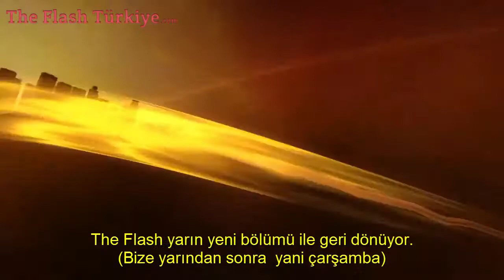The Flash 1.Sezon 10.Bölüm "Revenge Of The Rogues" 'den 4.kesit Türkçe Alt Yazılı HD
Candice Patton ile The Flash yarına geri dönüyor mesajı (Yarından sonra yani çarşamba)